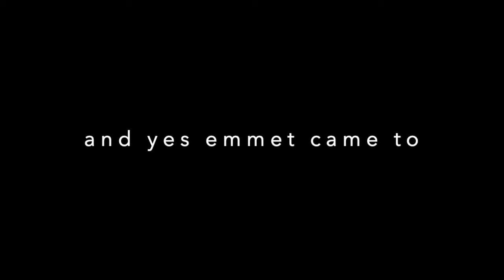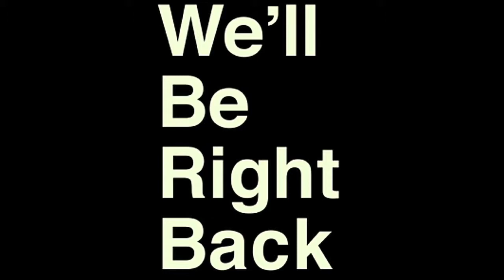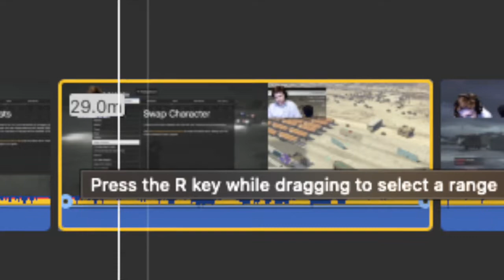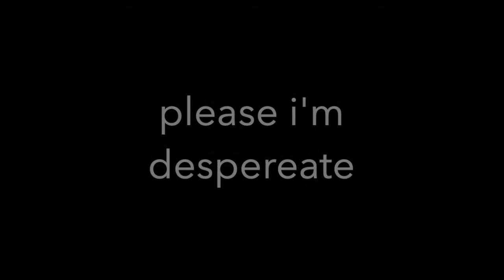PINKIE'S REVENGE | GTA5 | EMMET ME AND NOAH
noah's tries to get the bombushka in secret in this battlefield

Follow My Tick Tok - @dovendonum1